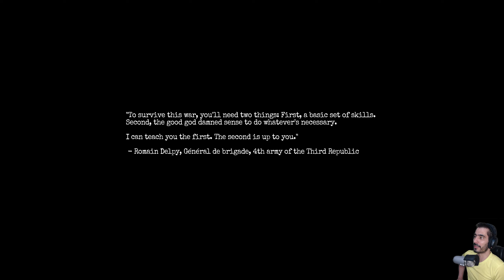First Impressions | Amnesia: The Bunker